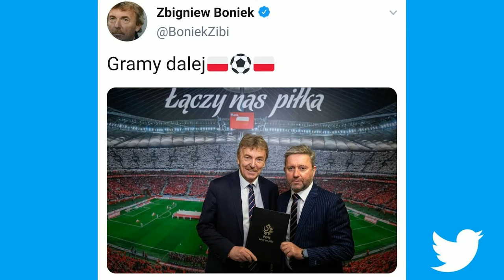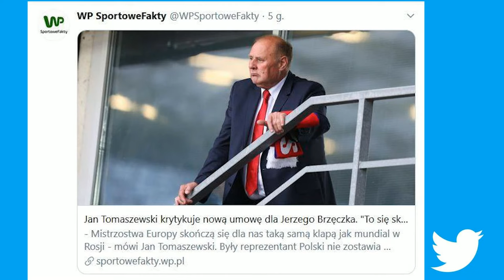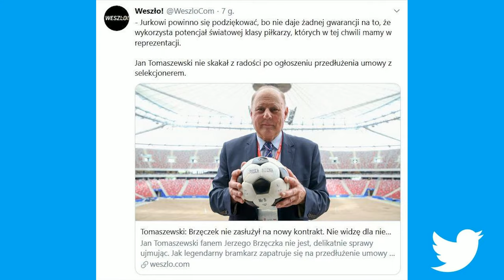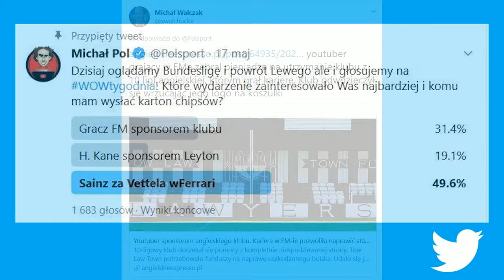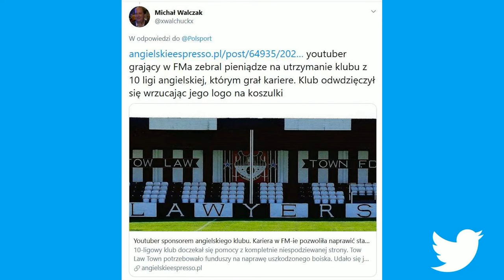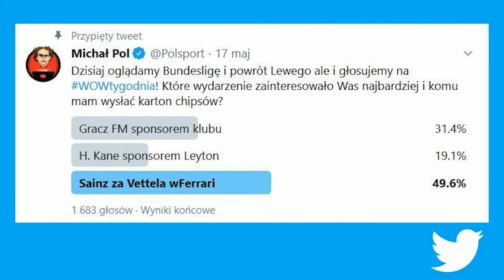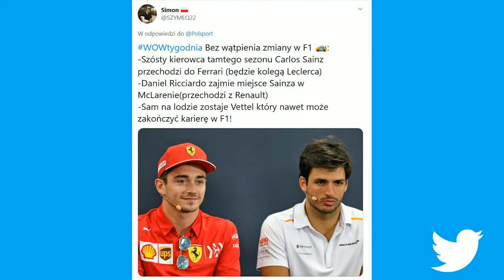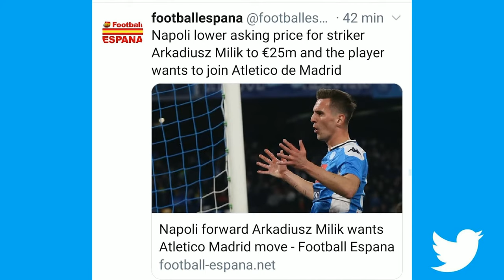BRZĘCZEK ZOSTAJE NA EURO! MILIK BLISKO ATLETICO!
Jerzy Brzęczek zostaje na EURO! Selekcjoner podpisał kontrakt do końca 2021 roku z możliwością przedłużenia na MŚ 2022 w Katarze! Ponadto: Arkadiusz Milik blisko Atletico Madryt! Zapraszam na live!